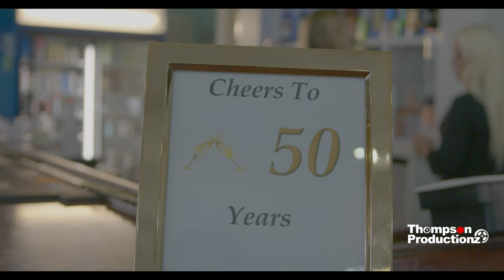TONY CLARK 50TH Birthday Celebration @Majors Golf Club Thompson Productionz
Filmed and edited by Directedbykendra